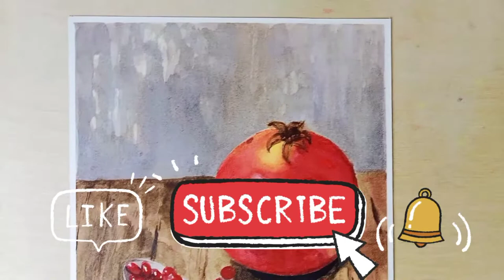POMEGRANATE | Watercolor Painting | i am MEsyel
POMEGRANATE | Watercolor Painting

This painting is my entry to a group challenge. It was indeed a challenge since  this was my first time to paint a fruit and i just take the urge to try to painting it. Hope you like the whole process.

leave a comment so i would know your thoughts about this video.